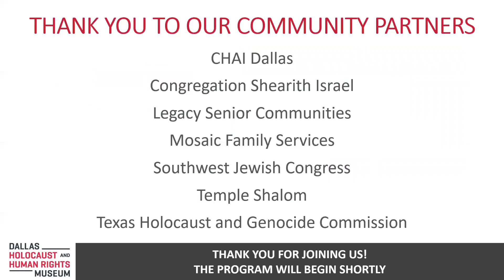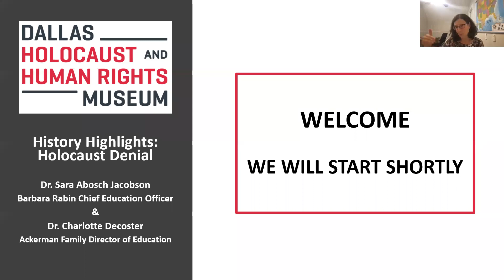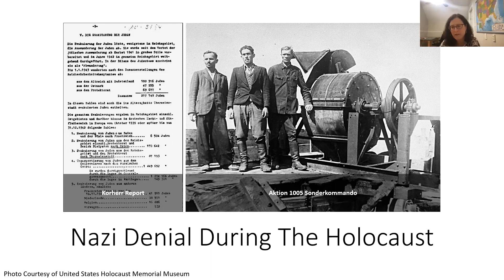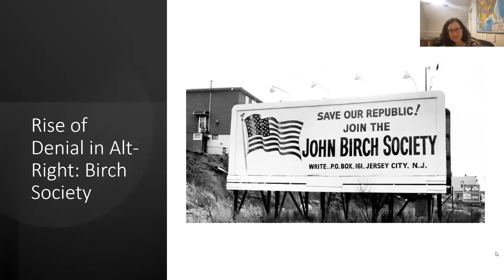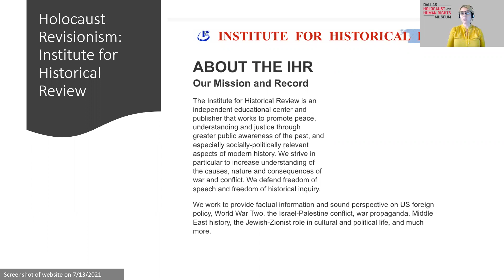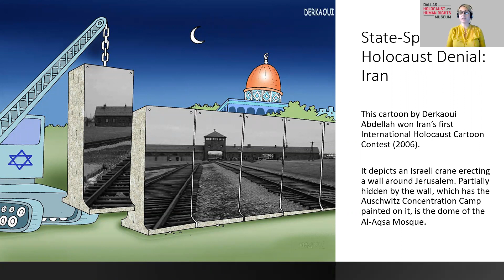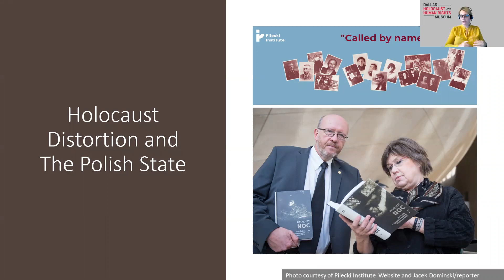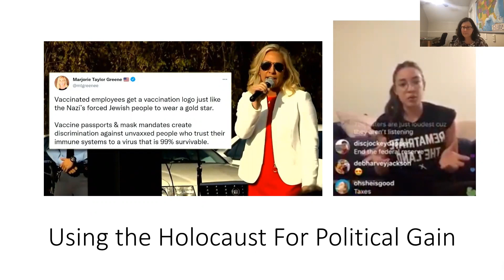History Highlights: Holocaust Denial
Despite being one of the best documented genocides in history, many have attempted to distort facts about the Holocaust or deny that it occurred. Perpetrators began to deny the Holocaust even as it was still happening, and denial continues to this day. Dr. Sara Abosch-Jacobson, Chief Education Officer, and Dr. Charlotte Decoster, Director of Education,  explore the history of Holocaust denial, the forms it takes, and the impact of denial.

This program took place on July 22, 2021.